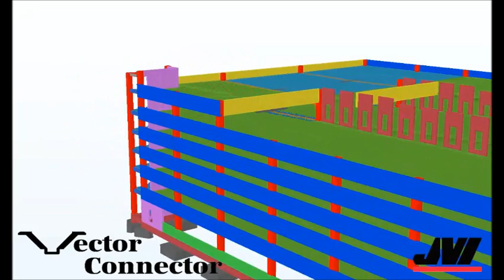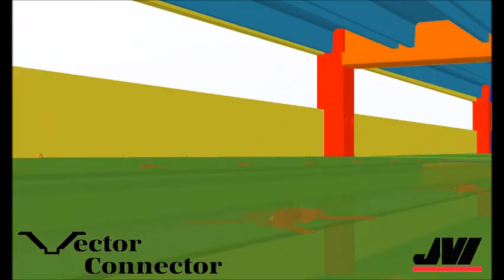JVI Video Vector connector Complete By DeVita & Associates, Inc.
Video showing the uses of the Vector Connector. DeVita can help you with your 3D BIM needs. Let us be BIM 4U.